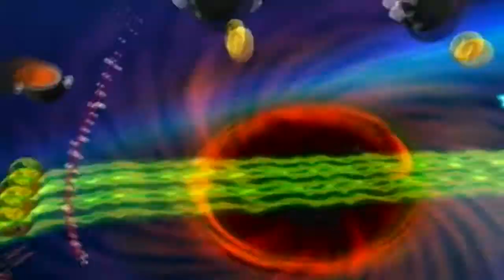Super Mario Galaxy - Episode 37 - Too Prae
The three green trials... OF DEATH! ... IZ FUN!